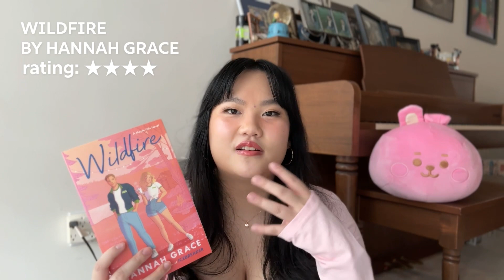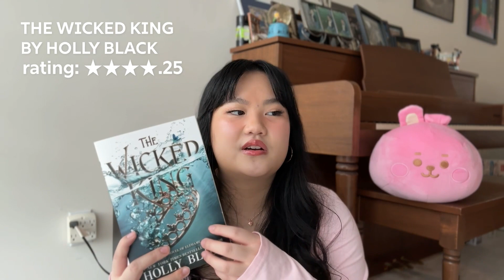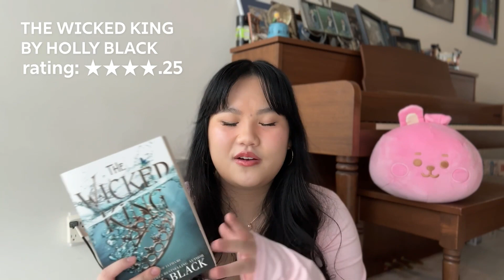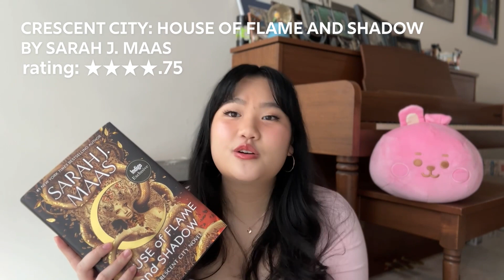new year, new books! 🎆 audiobooks, new releases, continuing series | january reading wrap up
all of the books i read in january!!

TIMESTAMPS
00:00 - intro
00:59 - daisy haites by jessa hastings
05:02 - wildfire by hannah grace
08:04 - the wicked king by holly black
10:16 - the stand-in by lily chu
15:04 - twisted love by ana huang
18:44 - the lies we tell by katie zhao
20:51 - the burn for burn trilogy by jenny han & siobhan vivian
22:03 - butcher & blackbird by brynn weaver
24:31 - crescent city: hofas by sarah j. maas
26:55 - ending